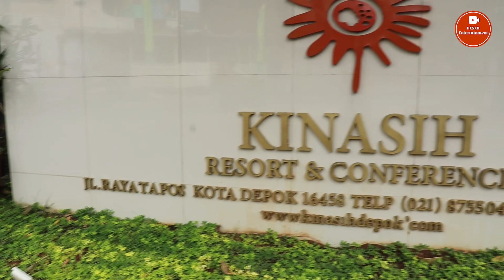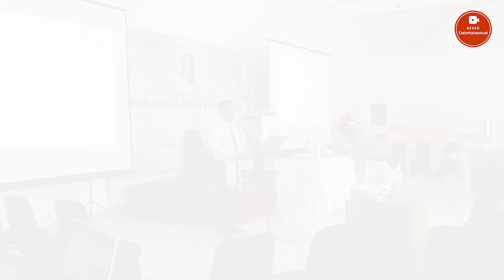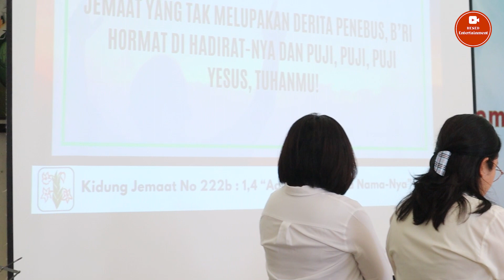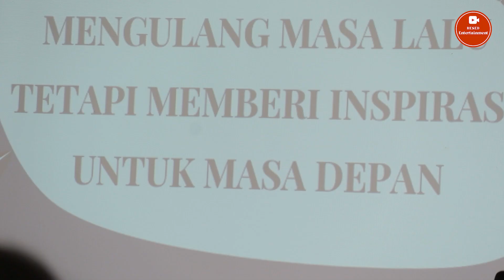Ibadah Padang Kenaikan Tuhan Yesus | Episode 1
Ibadah Padang Hari Kenaikan Tuhan Yesus
Belum lama hari Kenaikan Tuhan Yesus berlalu, untuk merayakan hari istimewa ini Gereja GPIB Ora et Labora mengadakan ibadah Padang di Wisma Kinasih, Depok. Pada kali ini Tim Hesed Entertainment sempat meliput kegiatan Ibadah ini dan menginterview Bendahara PHMJ - Ibu Yayuk Purba, Ketua Pelkat PKB - Bapak James Karinda dan  Ketua Komisi Germasa - Bapak Medy Rambembuoch. Apa kesan dan pesan mereka untuk kegiatan ini? Tonton sampai habis videonya ya! Nantikan episode berikutnya ya!